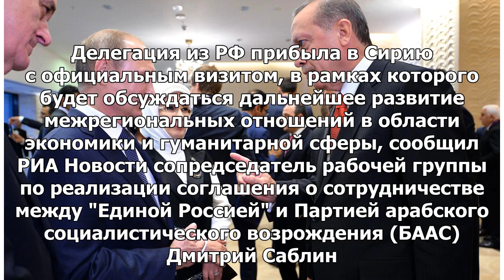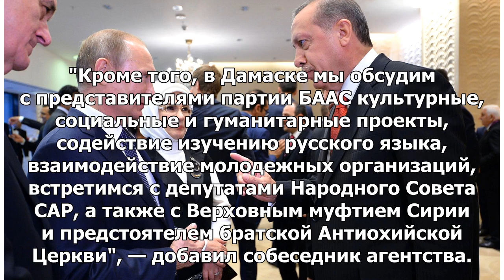Россия и Сирия намерены развивать межрегиональные отношения, Государственная Дума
БЕЙРУТ, 6 июн — РИА Новости, Михаил Алаеддин. Делегация из РФ прибыла в Сирию с официальным визитом,...